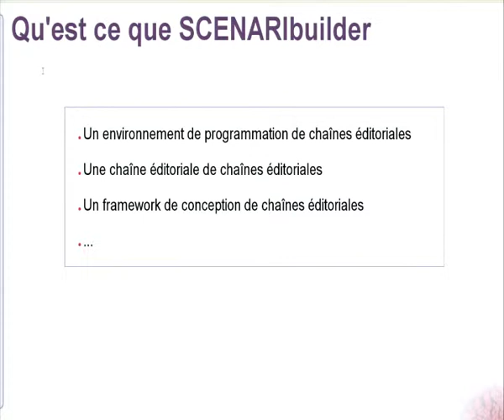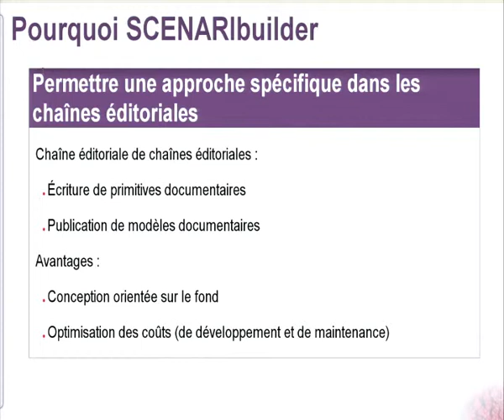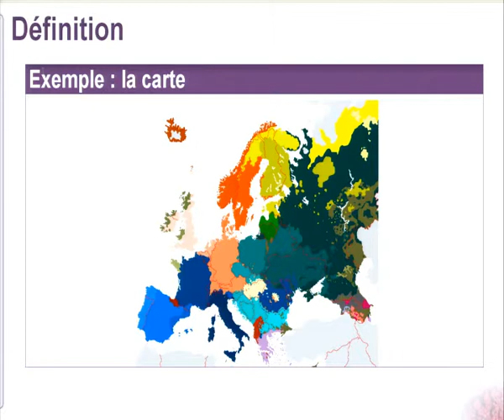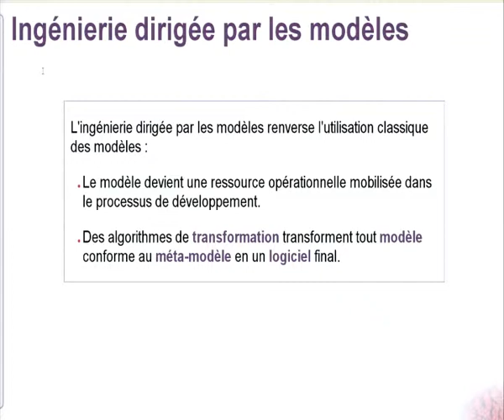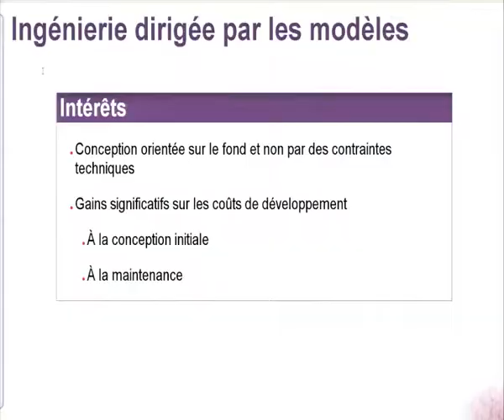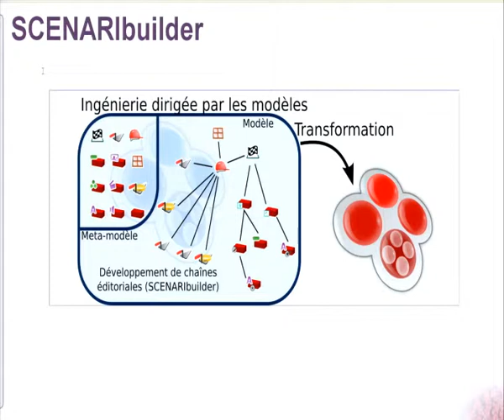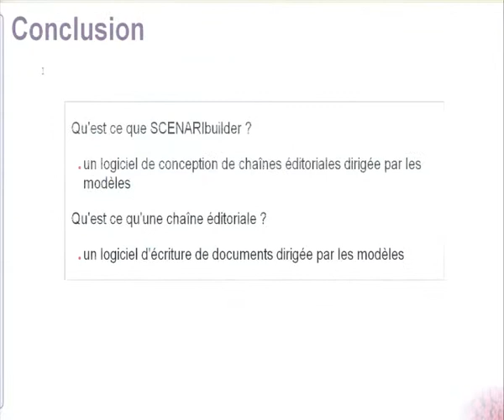Rencontres Scenari 2013 - Théorisation de l'architecture de Scenari